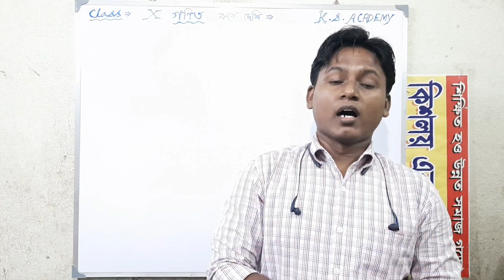Kishalay academy কিশলয় একাডেমি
Class x Partnership business. kd-14 অংশীদারি কারবার